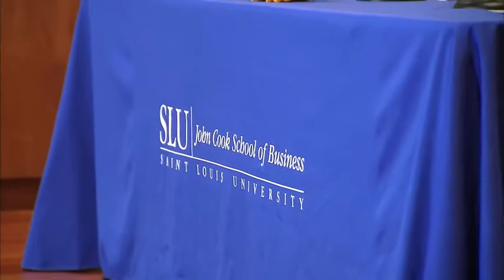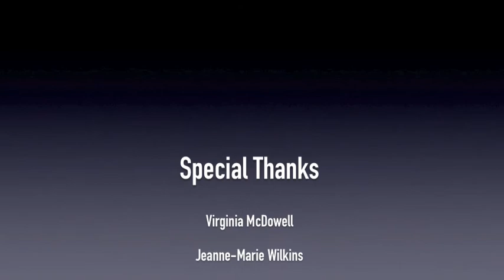Beta Gamma Sigma Centennial Program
The John Cook School of Business, Beta Gamma Sigma, and Saint Louis University welcomed  the Beta Gamma Sigma Centennial Program, "Challenges of Doing Business in a Highly Regulated Environment: Views from the Gaming Industry," on Thursday, November 29, 2012 from 5:30 p.m. to 7:00 p.m. at the John and Lucy Cook Hall, 3674 Lindell Blvd.

The program featured the president and CEO of Isle Capri, Virginia McDowell, and a panel of her colleagues addressed the myriad of business considerations in working within a highly regulated business environment and engage in discussion with the panelists.

This event was also webcast internationally with viewers from Kuwait, Peru, and many other international countries.